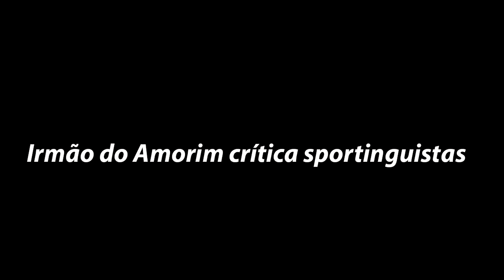Casos da semana c/ Renato [1] - Conceição EXPULSO | Corn0 mas Félix | Sporting CAI da Champions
Pedro😎
LANTERNA VERMELHA🏮
O teu canal informativo sobre a atualidade do futebol português e internacional🗞️